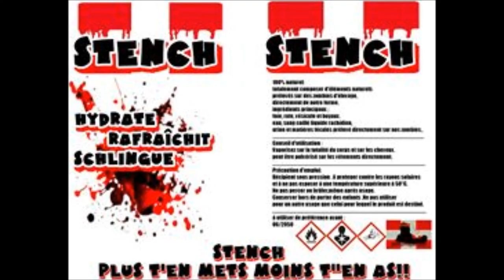Raphael Mad 🎵 Stench 🎵 ( Original Mix )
Voici une de mes composition musicale avec le logiciel Ableton.

Musique de la pub Stench de la gougouneprod.